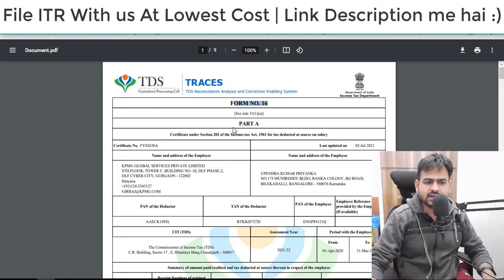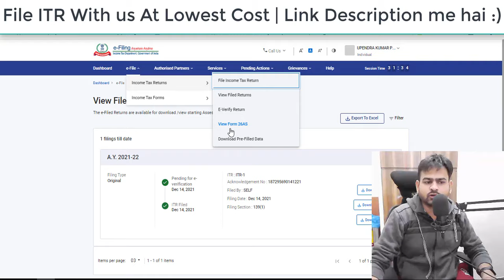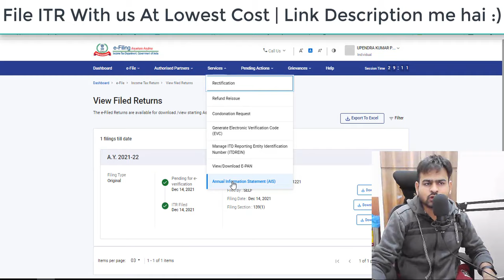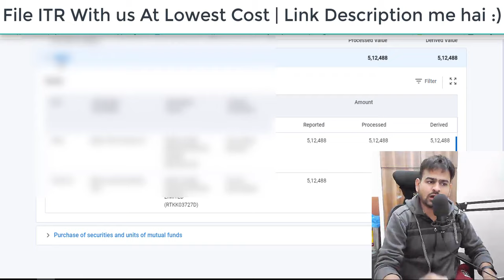How to Download Form 16 Online for Salaried Employees From ITR Site | Form 16a and 16b by Taxpayers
Checkout this Video to know about How to Download Form 16 Online for Salaried Employees From ITR Site | Form 16a and 16b by Taxpayers

how to download form 16
how to download form 16 for salaried employees
how to download form 16 from ite site
how to download form 16a from traces pdf
how to download form 16b for tds on property
how to download form 16b
how to download form 16 by taxpayer
how to download form 16 part b from traces
how to download form 16a by taxpayer
how to download form 16 for government employees